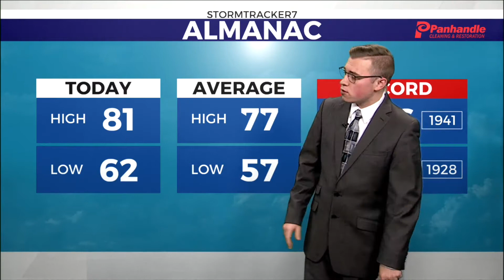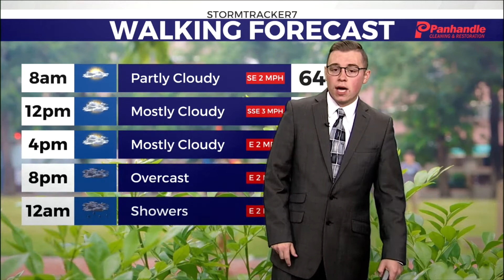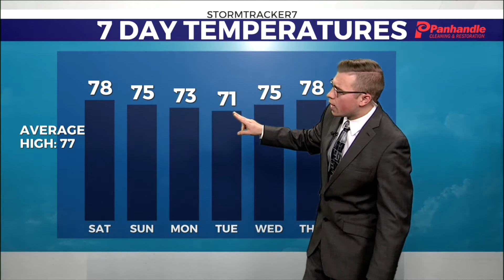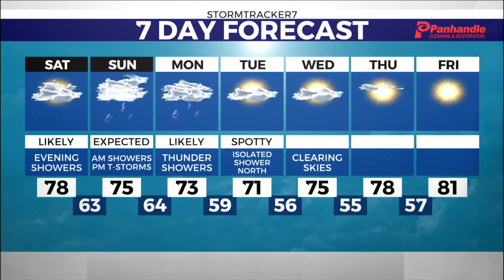WTRF Evening Full WX (9-9-2022)